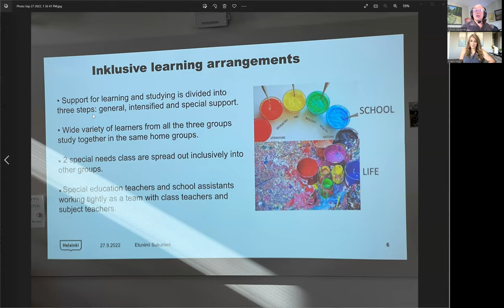Angela Maiers Reflections on Education and Finland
Angela Maiers interview on her impressions after spending 3 days immersed in the Finnish Education system and what she is bringing back for teachers, administrators, policy makers, and students.